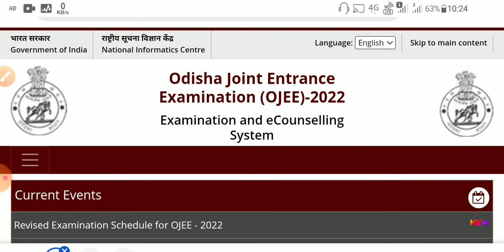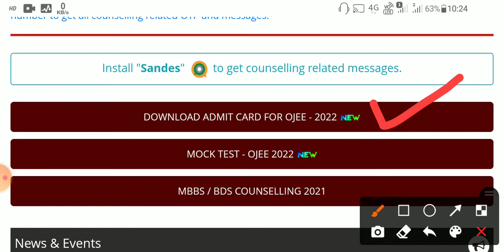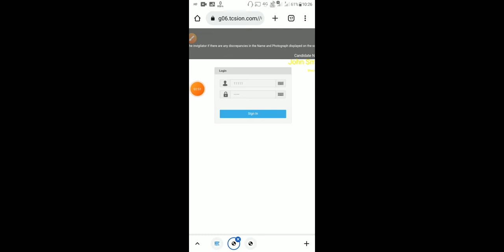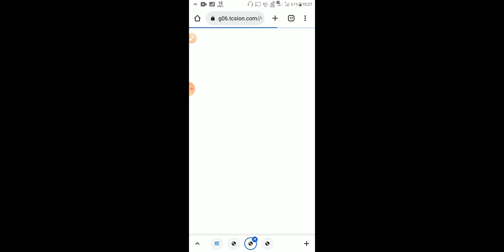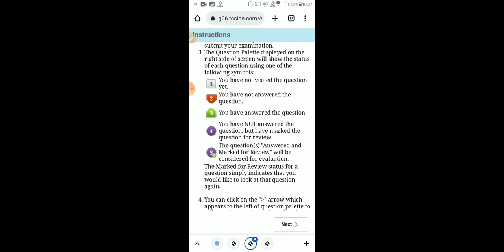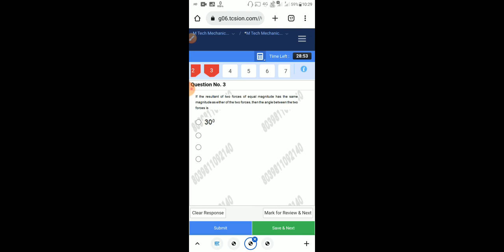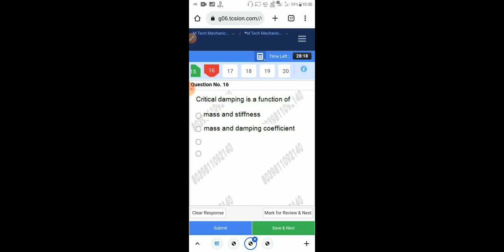OJEE - 2022 ADMIT CARD & MOCK TEST